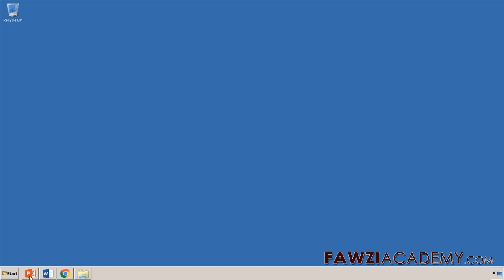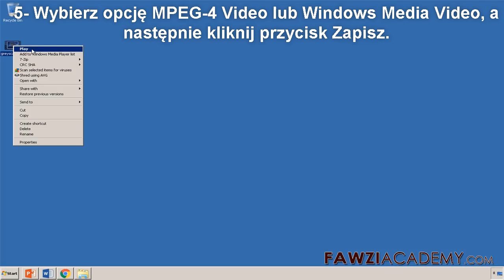PL- zapisz prezentację Powerpoint jako wideo - Zmienianie prezentacji w plik wideo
Jak zrobić prezentację wideo z Powerpointem.
Prosty i łatwy eksport powerpointa do prezentacji wideo.

Kliknij tutaj, aby odwiedzić stronę FawziAcademy.

Fawziacademy używają google translator i google translate app to translat & voice